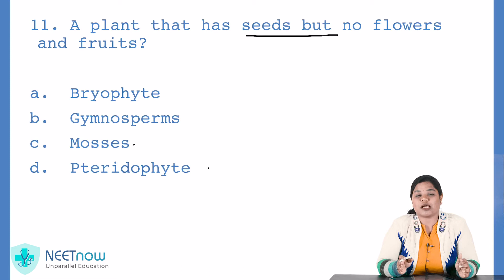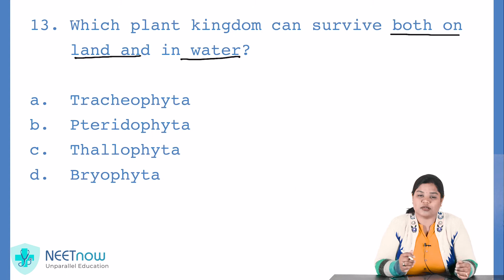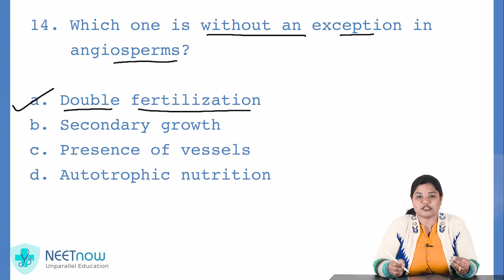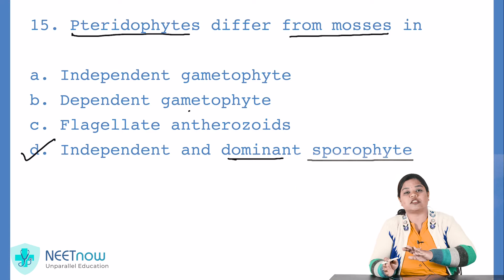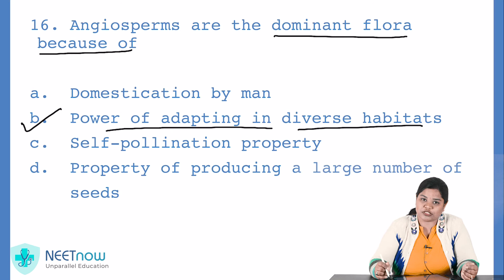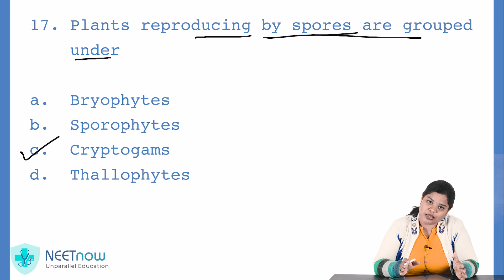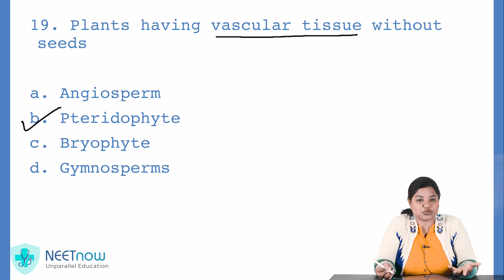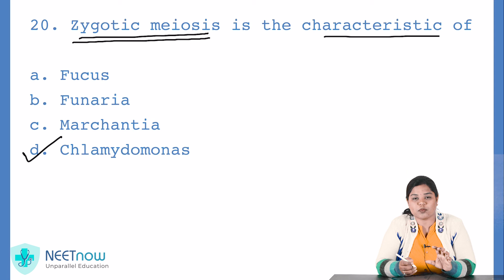Solve Along: Biology- Plant Kingdom | Set 02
Plant Kingdom is an interesting chapter. You get to learn so many new things. Here, in this video, we will solve the second set of questions from the same.